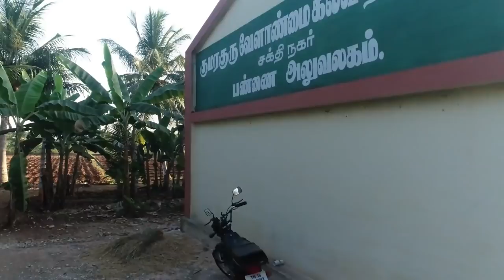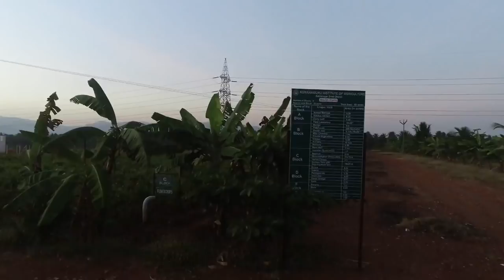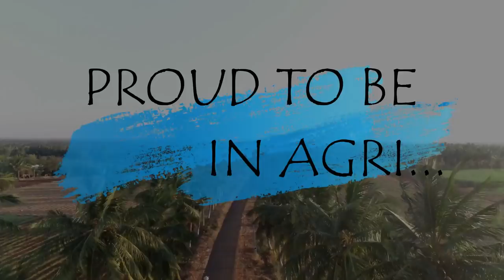KUMARAGURU INSTITUTE OF AGRICULTURE - DRONE VIEW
THIS VIDEO CONTAINS FULL AERIAL VIEW OF KUMARAGURU INSTITUTE OF AGRICULTURE INCLUDING NORTH FARM & SOUTH FARM. # PROUD TO BE IN KIA # PROUD TO BE IN AGRI